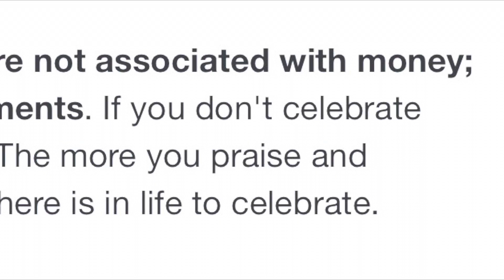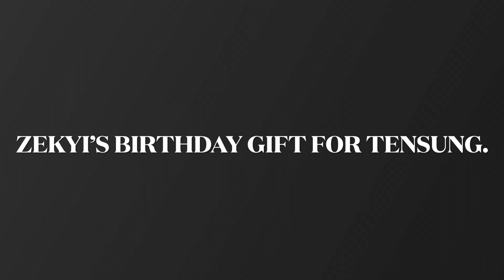The day before and after the Tensung’s birthday@Sonam Pelmo#tibetanvlogger